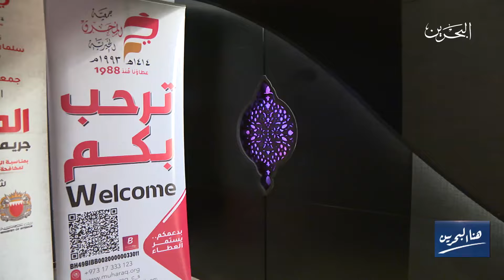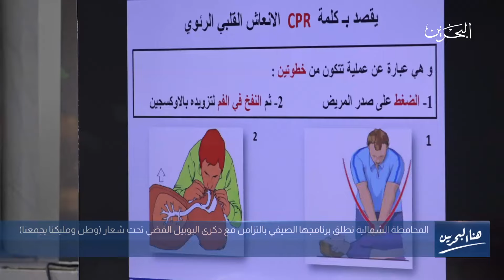هنا البحرين | 26-6-2024